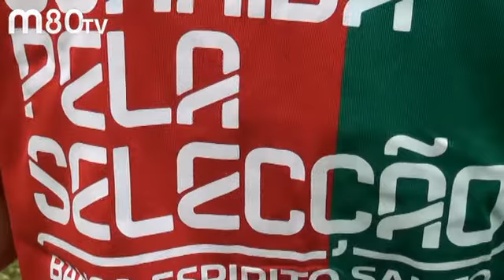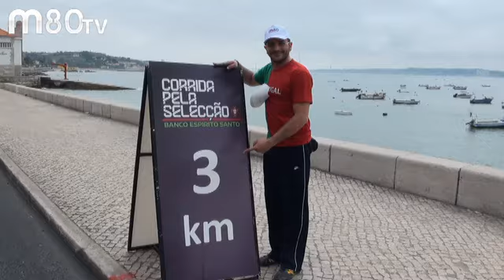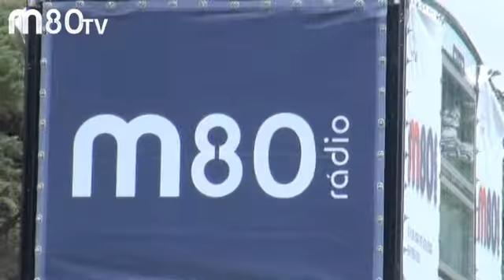Corrida Pela Seleção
"Corre Portugal! Uma braçadeira no braço, um país no coração" foi o mote que levou os portugueses a correr no dia 2 de junho em Oeiras, Porto e Faro. A equipa da M80 também lá esteve para dar força à Selecção Nacional e ao mesmo tempo ajudar a Associação Novo Futuro.